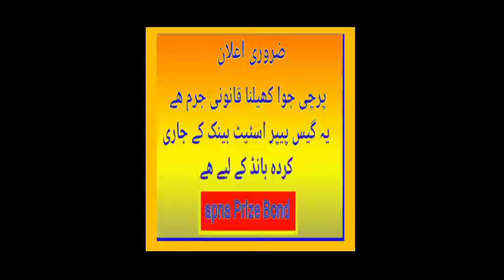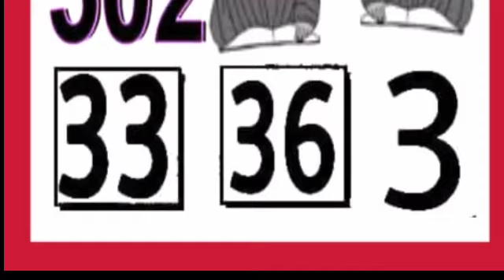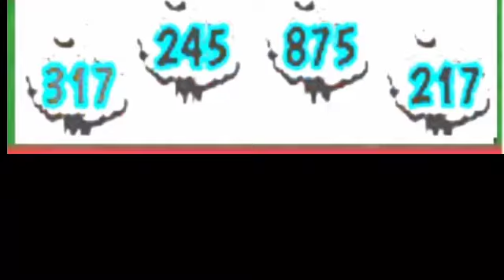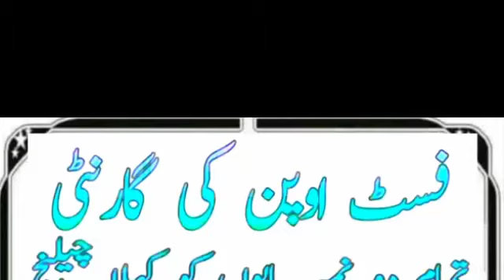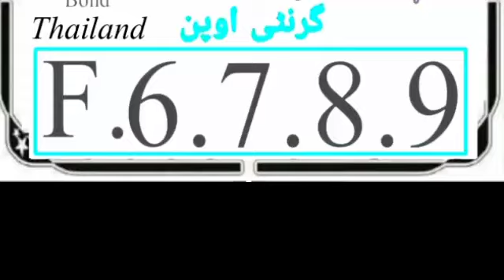peera di Jodi new guess paper | Baba jogi Thai lottery guess paper | City Thai Lottery